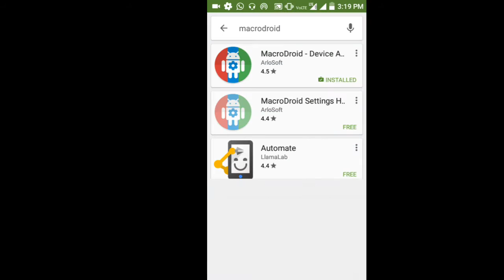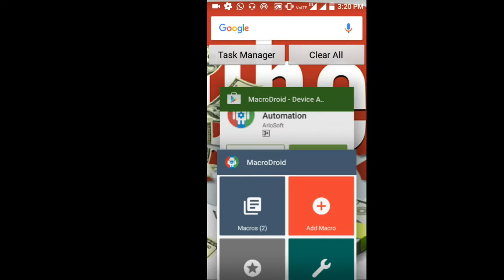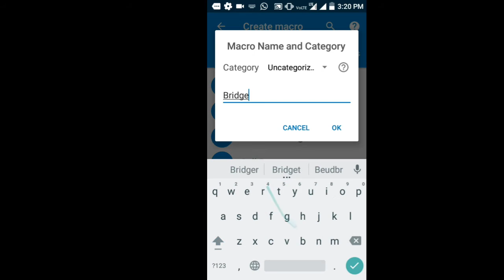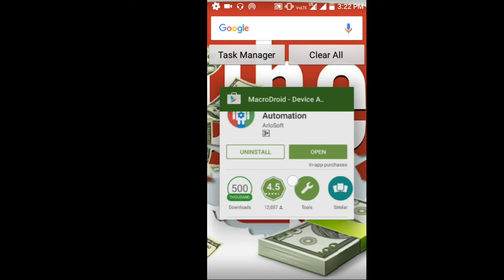How to Turn Your Android Phone into a Fully-Automated Superphone